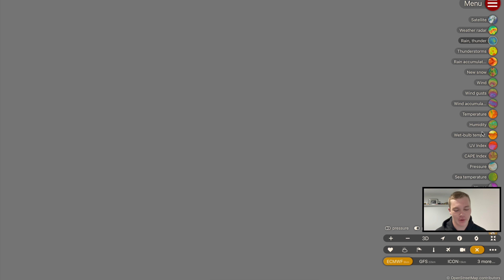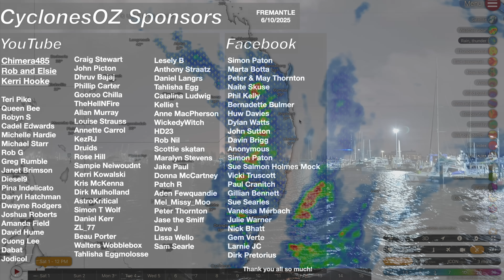Dangerous Supercell Thunderstorms and Tornadoes Forecast for Brisbane Southeast Queensland Today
Severe thunderstorms are set to impact Southeast Queensland tonight, with the most significant outbreak since Christmas 2023 possible. Brisbane and the Gold Coast face a high risk of dangerous storms, including supercells, large hail, destructive winds, and even tornadoes. Storms will first hit Beaudesert–Ipswich (2–5 pm) before moving into Brisbane and coastal areas after 7 pm, forming powerful squall lines with embedded supercells through the night.

Video Chapters:
Introduction: 0:00
Dangerous Severe Thunderstorms Developing: 0:41
What will Produce These Severe Thunderstorms: 4:33
Dangerous Storms and Tornadoes Possible: 6:59
Squalls/Supercells in Brisbane: 11:48
Brisbane and Southeast Queensland Must Prepare: 14:03
Closing Messages: 14:56